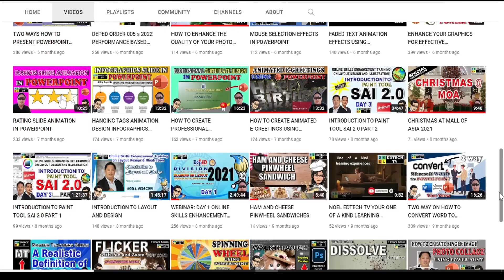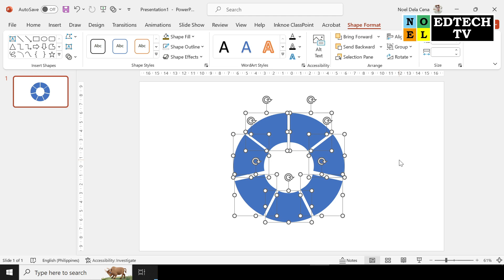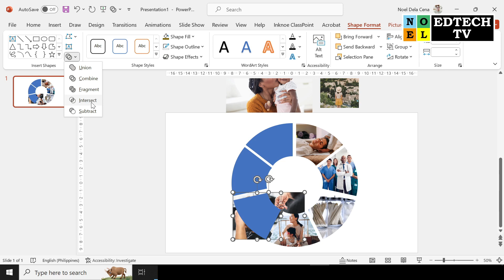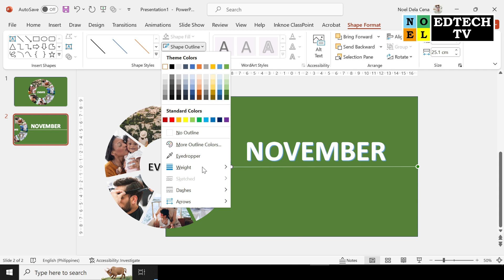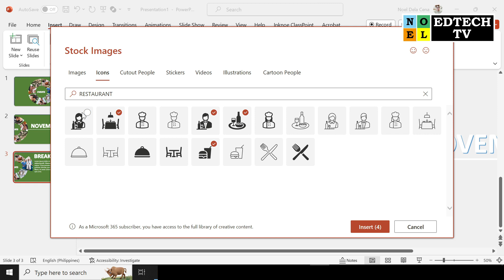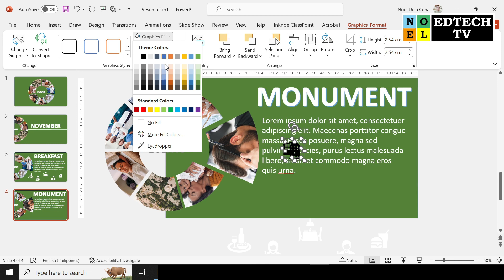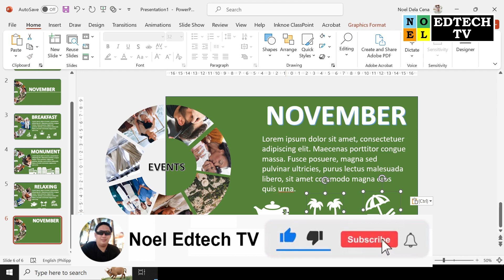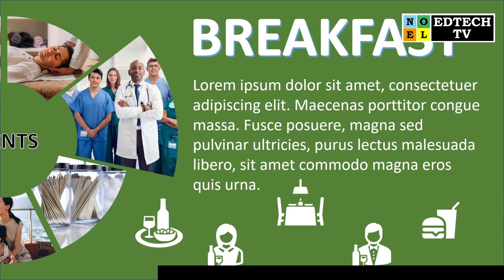EXPLORING THE MORPH ANIMATION EFFECTS IN POWERPOINT!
In this video I'll share to you  EXPLORING THE MORPH ANIMATION EFFECTS IN POWERPOINT!.

HELP YOU PLEASE SHARE to others to help them too. Thank you and God Bless You All. Stay Safe. ❤️